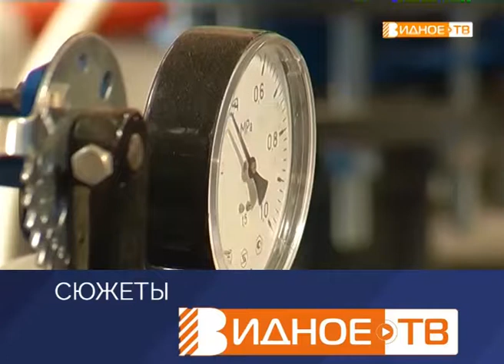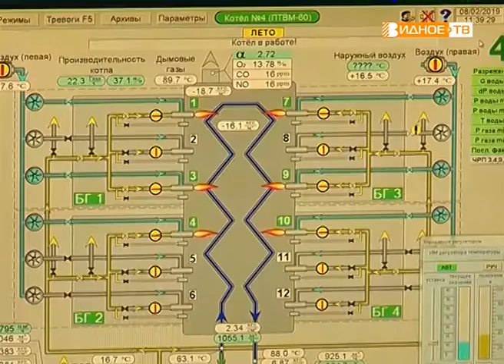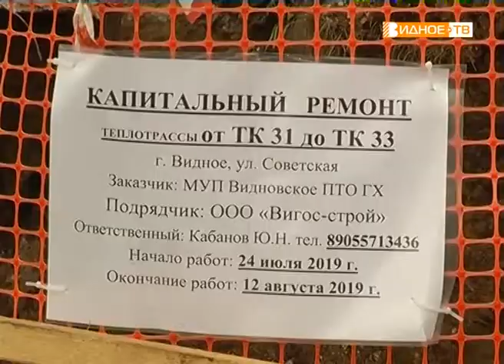«Будет тепло» в Видном продолжается подготовка к отопительному сезону